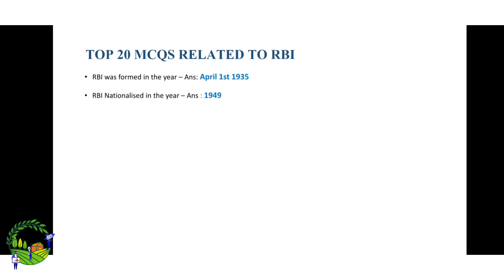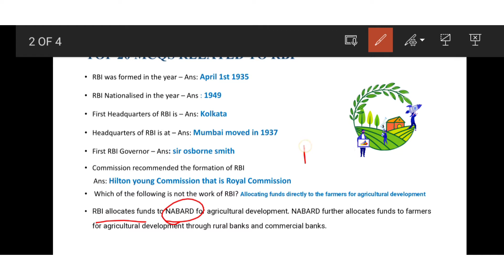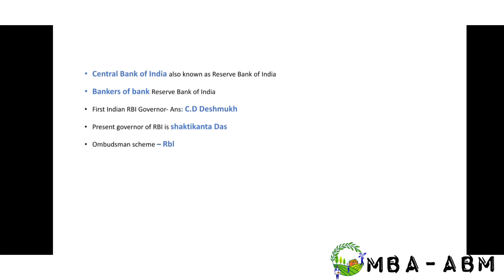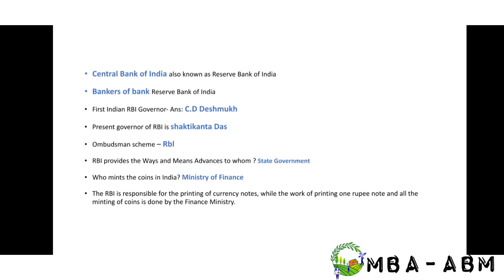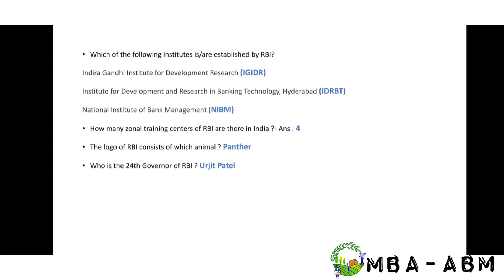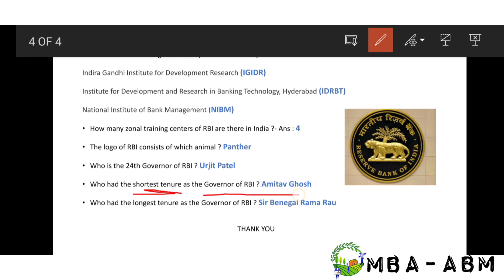Reserve Bank Of India | RBI Questions |RBI MCQ | agriculture economics RBI | Current Affairs | GK⭐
Economics imp objective for ICAR ABM
Part 1
part 3
CACP | CCEA | FRP | MSP | NABARD | NITI ayog | RBI | Economics Agricultural economics

Entrepreneurship imp objective for ICAR ABM
Part 1

Animal husbandry
Part 1

important mcqs in rbi | important mcq on indian economy |General agriculture economics

⚡Key words ⚡
important mcq on indianeconomy
important mcq reserve bank of india
rbi related questions and answers
rbi related questions and answers 2021
rbi related questions and answers in english
top 20 mcqs rbi english
agricultural economics mcq
important mcqs of economics
general agriculture questions
general agriculture questions in english
general agriculture important mcqs
general agriculture classes for jrf
general agriculture questions and answers
general agri questions
general agri economics questions and answers
general
general agriculture important questions
important mcqs of economics for icar
agricultural economics important questions
Every time asked questions in rbi
Frequently asked mcqs in rbi